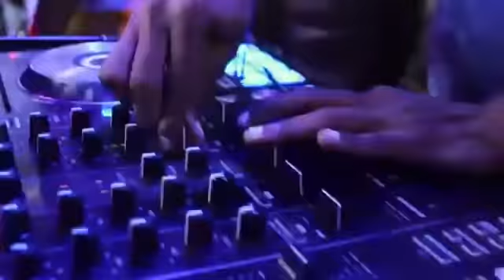El Mayor Clasico ❌ Angel Pa ➖ Mamasita en vivo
El Mayor Clasico y Angel Pa comprten tarima en la celebracion del equipo de basket del sector el caliche de cristo rey